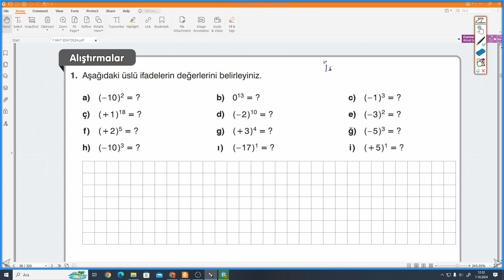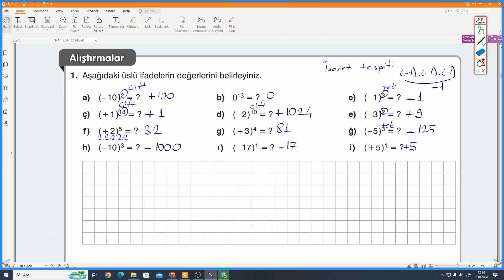7.SINIF EDAT MEB MATEMATİK DERS KİTABI S.38 ALIŞTIRMALAR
EDAT Yayınları 7.Sınıf Matematik Ders Kitabı S.38 ALIŞTIRMALAR ile devam ediyoruz.
EDAT Yayınları 7.Sınıf Matematik Ders Kitabının ayrıntılı bir şekilde çözümlerini bulabileceğiniz, takıldığınız yerde yorumlarda soru sorabileceğiniz ve cevaplarını bulabileceğiniz bir kanaldır.EDAT Yayınları 7.Sınıf Matematik Ders Kitabının  çözümleri bu kanalda sizlerle beraber olacaktır. Yeni soru çözümleri için takipte kalın...

meb yayınları
ders kitabı